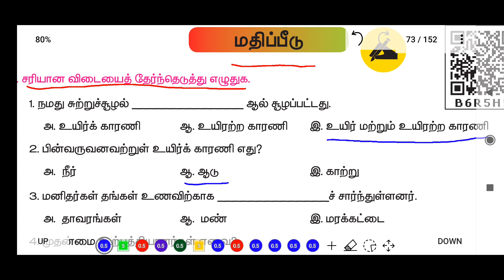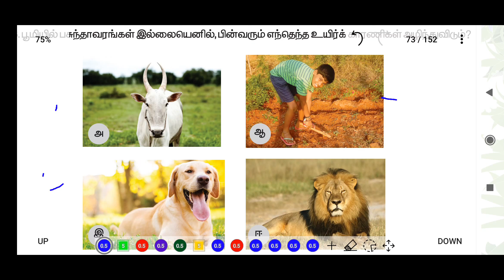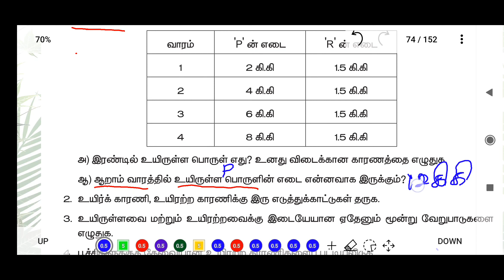நமது சுற்றுச் சூழல் - UNIT 1 - TERM 3 - அறிவியல் (SCIENCE) - 3RD STD - TAMIL MEDIUM - மதிப்பீடு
மதிப்பீடு -  (BOOK BACK ANSWERS)